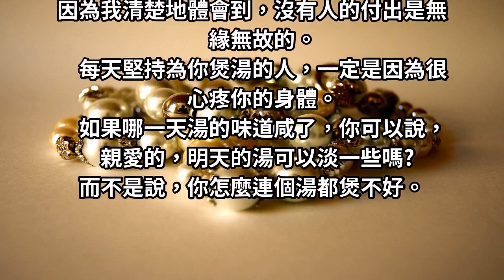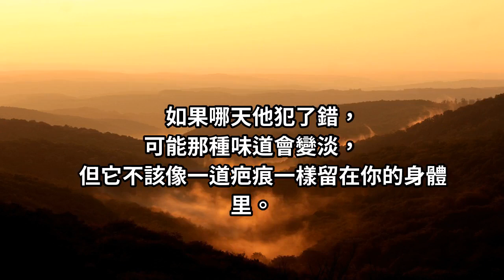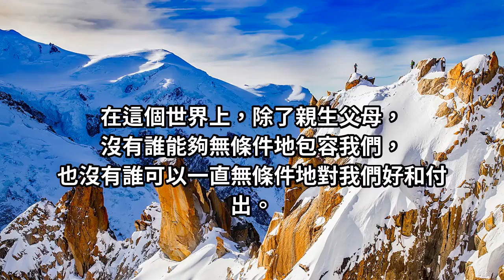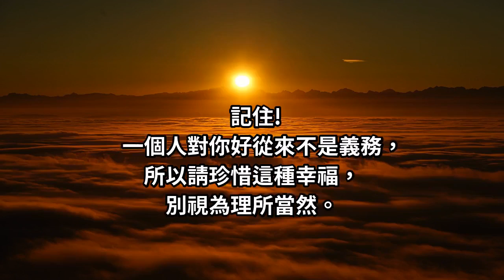不要因為犯了一點錯，就忘了對方所有的好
為人處世中，我時常提醒自己一句話：
「不要因為一點錯，就忘記對方所有的好。」
對親人，對朋友，對同事都是如此。